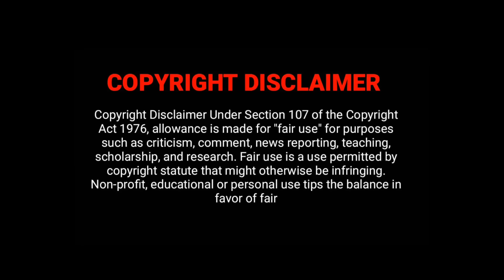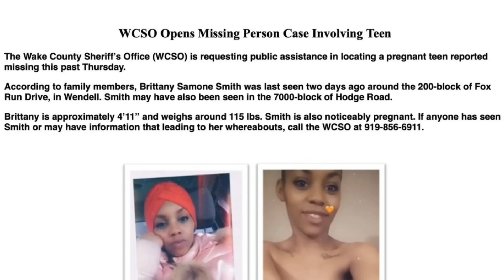The story of Brittany samone smith